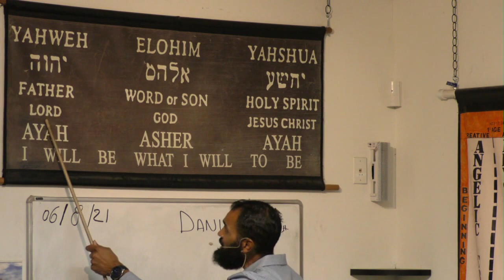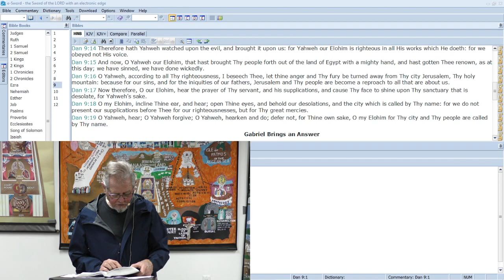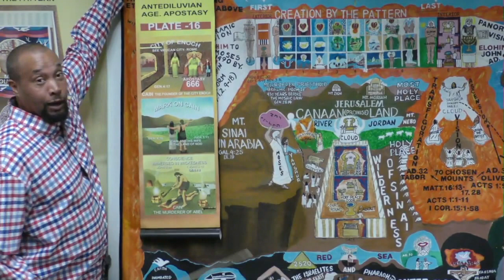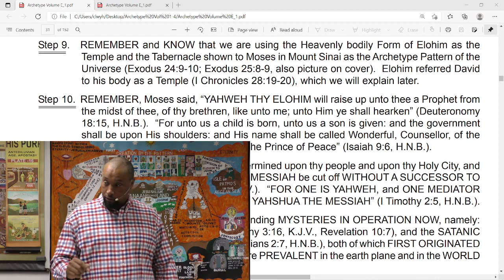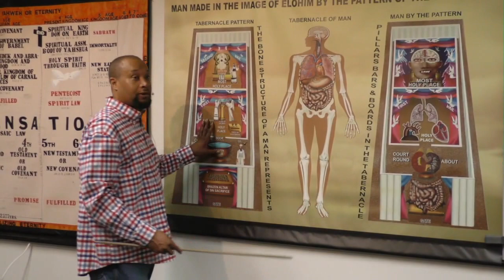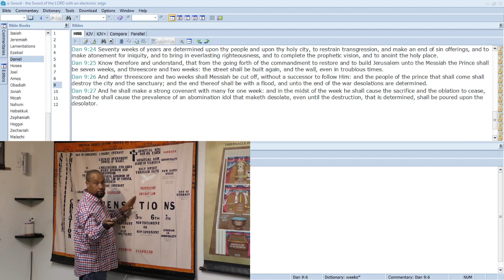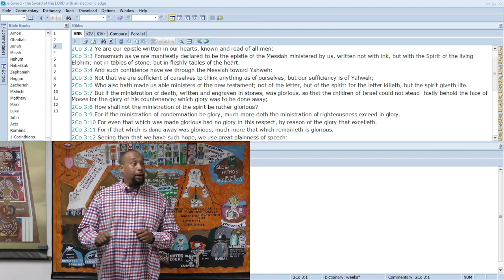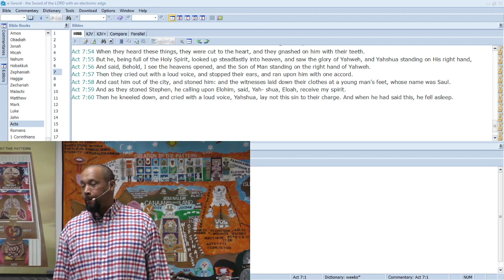Workshop: 06/08/2021 Basic Scriptural and Scientific Preparation (Part 3)